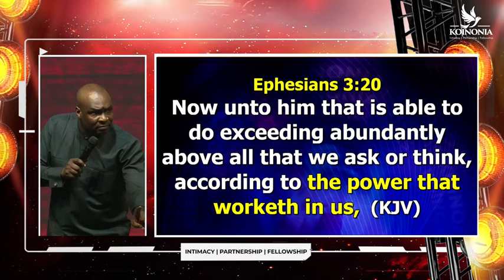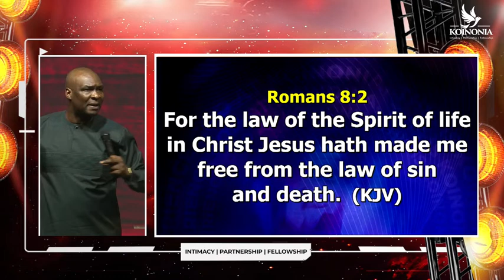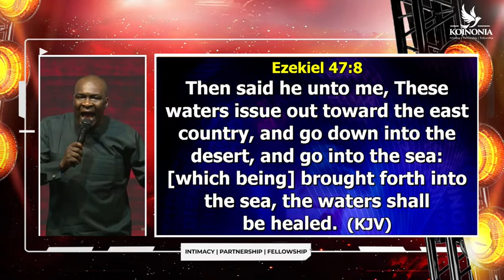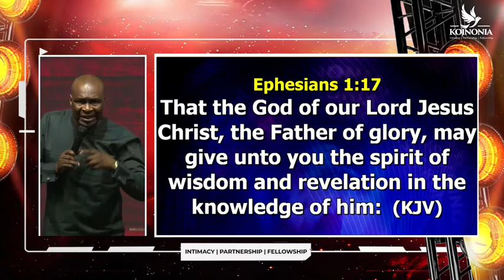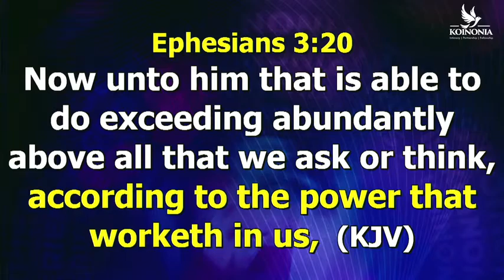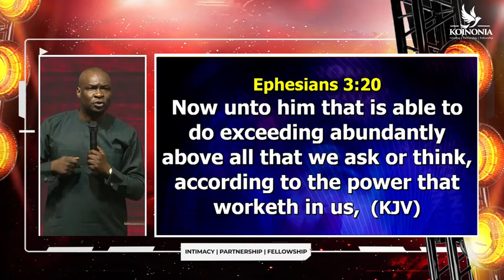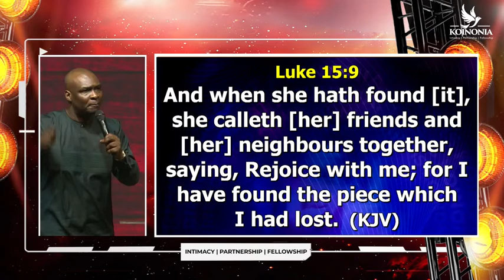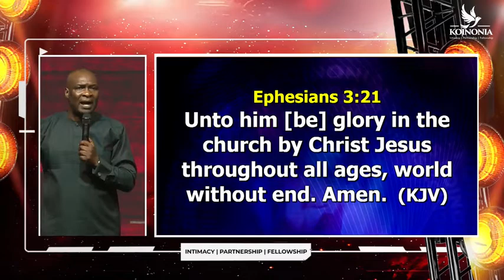ONE THING EVERY CHRISTIAN IS MISSING || Apostle Joshua Selman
Apostle Joshua Selman shares a powerful secret to a complete Christian living in this message.